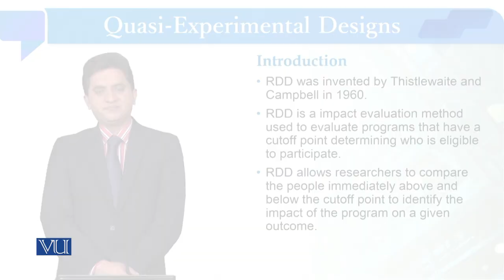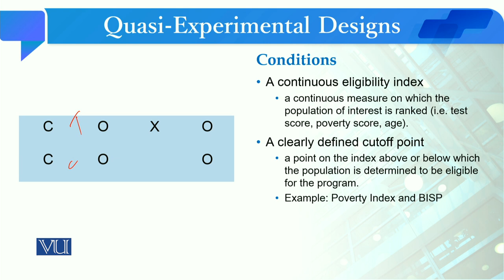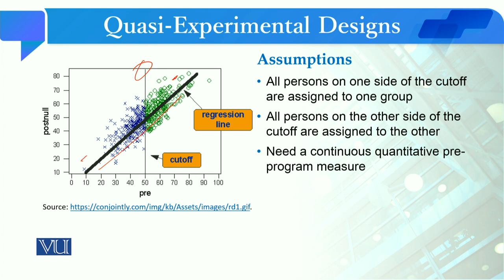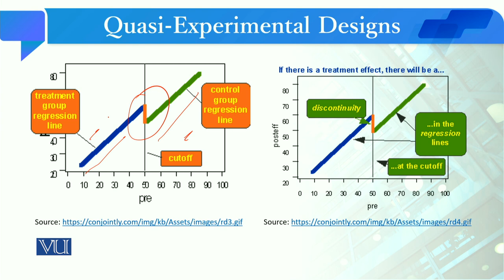Quasi Experiment Designs: Regression (RDD) | Quantitative Research Methodology | SOC509_Topic130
Topic130: Quasi Experiment Designs - Regression Discontinuity Design (RDD),
By Dr. Qaisar Khalid Mahmood